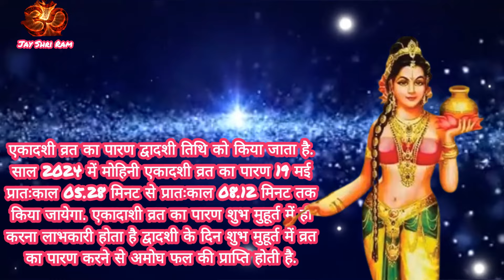मोहिनी एकादशी कब है जाने सही तिथि18 या 19 में 2024पारण का समय शुभ मुहूर्त पूजा विधिमोहिनीएकादशी